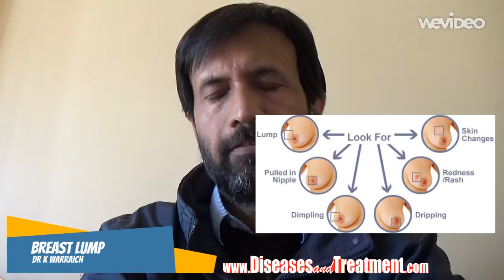Breast Lump - Possible Causes?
Abilify Methocarbamol
Acetaminophen  Methotrexate
Adderall  Metoprolol
Alprazolam  Metronidazole
Amantadine  Miralax
Ambien  Mirtazapine
Amitriptyline  Mounjaro
Amlodipine  Mucinex
Amoxicillin  Naloxone
Ativan  Naltrexone
Atorvastatin  Naproxen
Avastin  Omeprazole
Azithromycin  Opdivo
Baclofen  Ondansetron
Belsomra  Otezla
Benadryl  Oxycodone
Benzonatate  Ozempic
Biktarvy  Pantoprazole
Botox  Penicillin
Brilinta  Percocet
Bunavail  Phentermine
Buprenorphine  Plan B
Bupropion  Praluent
Buspirone  Prednisone
Cephalexin  Prolia
Cetirizine  Promethazine
Ciprofloxacin  Propranolol
Citalopram  Prozac
Clindamycin  Qulipta
Clonazepam  Repatha
Clonidine  Restasis
Cosentyx  Rexulti
Cyclobenzaprine  Rytary
Cymbalta  Seroquel
Dexamethasone  Sertraline
Diazepam  Sildenafil
Diclofenac  Sinemet
Doxycycline  Skyrizi
Duloxetine  Spironolactone
Dupixent  Stelara
Eliquis  Sublocade
Enbrel  Suboxone
Entyvio  Subutex
Epclusa  Taltz
Ezetimibe  Tamsulosin
Famotidine  Tizanidine
Farxiga  Toradol
Fluoxetine  Toujeo
Furosemide  Tramadol
Gabapentin  Trazodone
Humira  Trelegy
Hydrochlorothiazide  Trintellix
Hydrocodone  Tylenol
Hydroxyzine  Ubrelvy
Ibuprofen  Valium
Januvia  Vascepa
Jardiance  Venlafaxine
Keytruda  Verzenio
Klonopin  Viagra
Levothyroxine  Vivitrol
Lexapro  Vraylar
Lisinopril  Vyvanse
Loratadine  Wellbutrin
Lorazepam  Xanax
Losartan  Xolair
Lyrica  Zetia
Meloxicam  Zoloft
Metformin  Zyrtec
Methadone